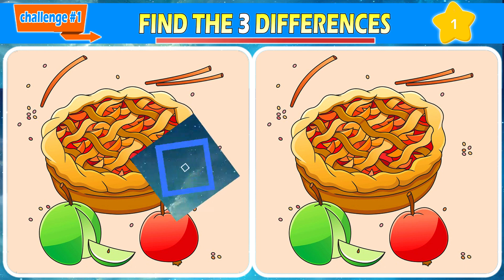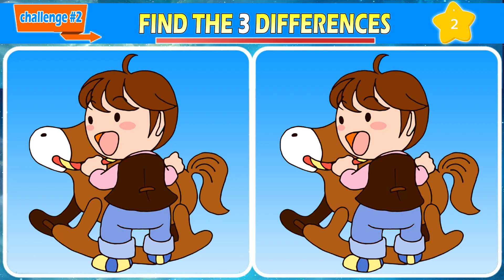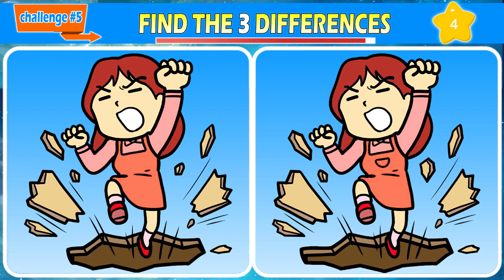Find The Difference : Only Genius Find Differences! | Spot the difference *196